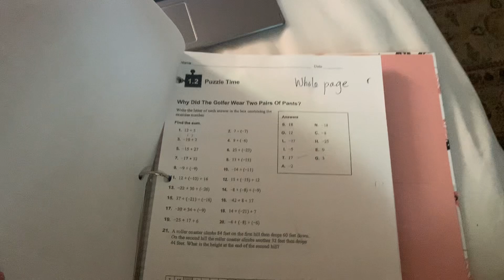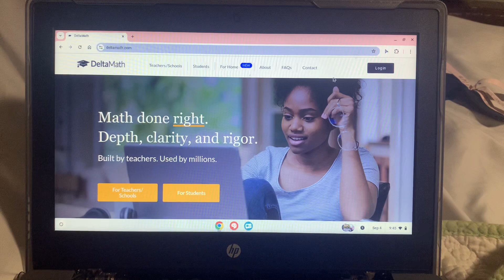After school Routine for 7th grade || its.Christie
hey my lovely cuties I am posting this video 5 HOURS LATE😭😭😭 Ik Ik I am sorry but filming this video took a long time but was worth it. Thank u and enjoy

Christie’s Socials💗💗

tt: notyourcutiechristieee
snap: yourbaechristie
lemon8:yourgirlchristie

editing software:
CapCut

Thumbnail Editor:
Canva + Phonto

Sunday milk- dafont.con